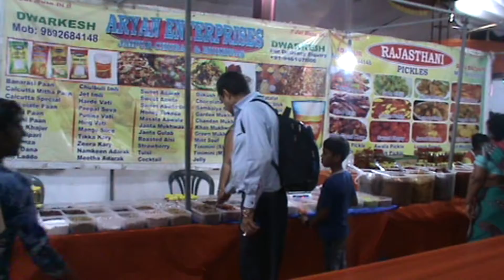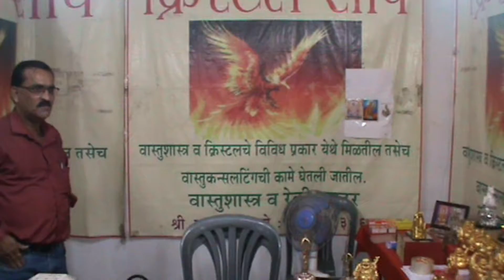गोपीचंद जाधव आयोजित वायले खरेदी उत्सव २०१९